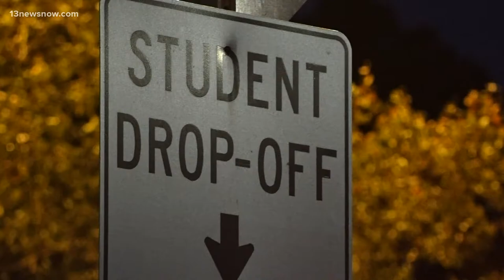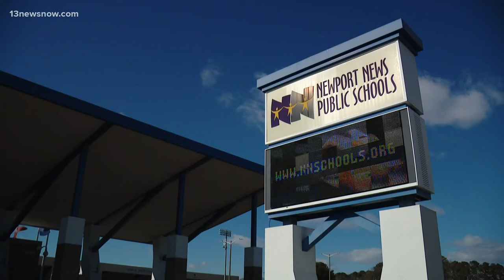Heritage High students return to the building for the first time since last month's shooting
Heritage High School students returned to their building for in-person learning Wednesday morning following a shooting last month that injured two students.